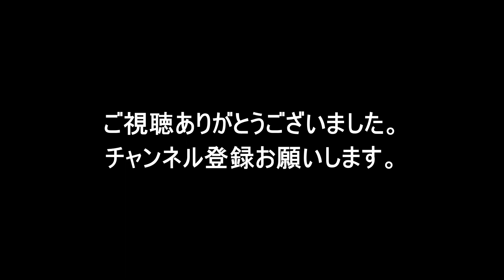【Drifting】大垂水峠 night street drift (Simagic Alpha mini ) Gameplay Assetto Corsa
これを見てにやにやできる方はAssetto corsa適正ありです。

asstto corsa  アセットコルサ

MOD
track
90sgdsp__happogahara_drift

シュミレーター環境

ハンコン
Simagic
Alpha mini  (10Nm)

ペダル
Simforge
Mrk-1 Dark Edition

シフター
VNM

VNM

自作アルミフレーム

シート
Trak Racer
SA-05

VR
Meta　quest2